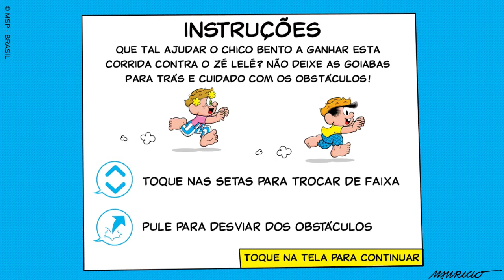Corre, Chico! - Chico Bento corre, chico!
(NOVIDADES)

última atualização: 13 de outubro de 2016

Correções menores.
SOBRE ESTE APP

Corra e Baixe agora e venha brincar com Chico Bento e sua Turma!

Na roça ou na cidade, esse jogo vai fazer a cabeça da criançada! Chegou “Corre, Chico!”, o mais novo jogo com a Turma do Chico Bento.

Ganhar a corrida contra o Zé Lelé é importante, mas tem um monte de outras coisas que você também não pode vacilar: desviar dos perigos, pegar muitas goiabas, melhorar as habilidades dos animais que te ajudam, tudo isso sempre tomando cuidado com a onça e o Nhô Lau!

Mas todo esse esforço vale a pena, pois a Rosinha sempre tem um presente para dar ao Chico...

Ah! Você também pode cultivar sua própria fazendinha de goiabas e deixar o Chico bastante feliz.

É só baixar agora mesmo para começar a brincar com o Chico Bento e sua Turma!

Funcionalidades:

● Fácil de jogar: é só tocar na tela para desviar e pular.
● O jogo e as habilidades dos animais podem ser melhorados através de goiabas e estrelas coletadas.
● Plantações próprias podem ser cultivadas.
● Belos gráficos.
● Desafio e diversão garantida!